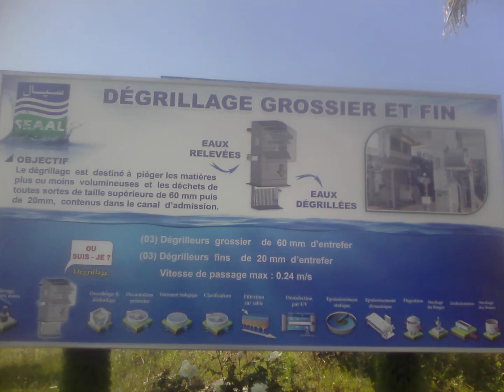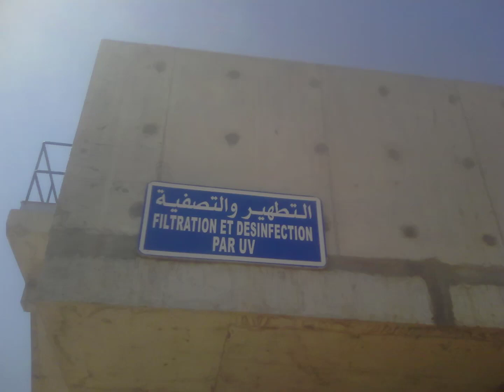Livres Traitement et Épuration des eaux PDF